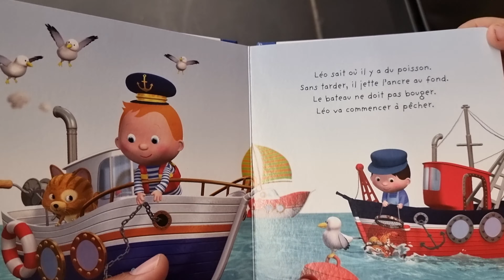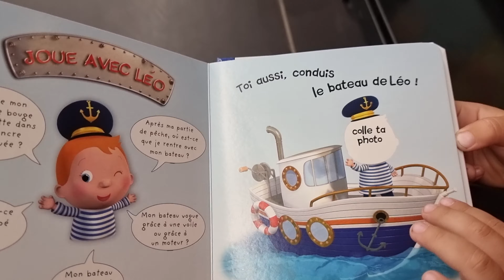October 30, 2021